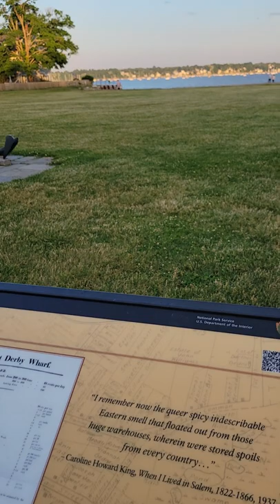TaskRabbit Photography Gig in Salem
Good morninggg! Yesterday's TaskRabbit gig was under the photography category and as you will hear, it was a special one. And if you watched my previous videos you will recognize this area :)

NoCry Safety Glasses

Convertible Hand Truck and Dolly
Wooden Dollys to Buy
Hand Trucks to Buy

Ego Weedwacker
Ego Lawnmower
Ego Edger Attachment
EGO String Trimmer
Ego Cultivator

RYOBI Pole Saw
RYOBI One-Handed Reciprocating Saw Kit
RYOBI Hedge Trimmer
RYOBI Fan

Winter
AMES Ice Chipper

🎧 Try Audible and Get 2 Free Audiobooks for you to listen to while doing landscaping, yard work, painting, and other handyman and general labor gigs!

Stay hydrated 😁 💦

My Video EQUIPMENT USED IN MY VIDEOS